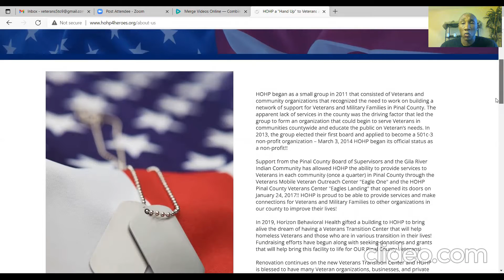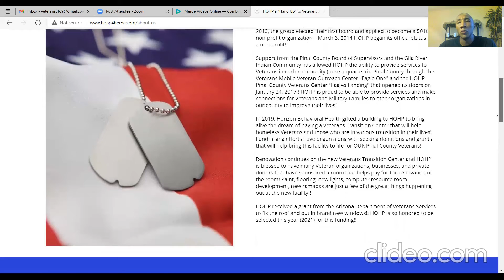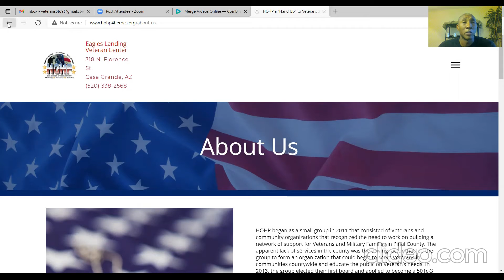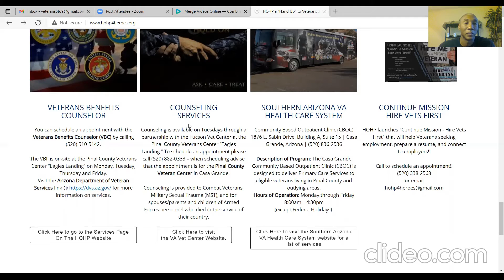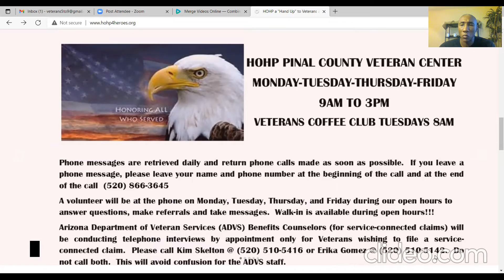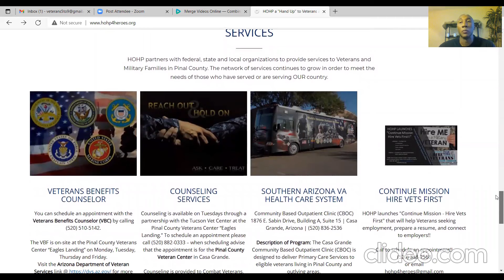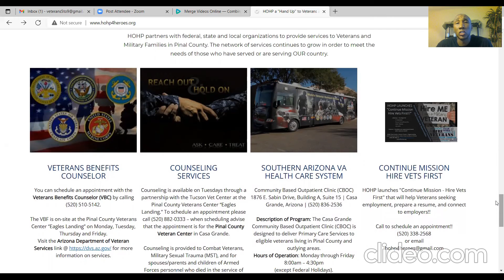HOHP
No Time For Talk Just Time For Action Podcast!

This is video is all about Honoring Hiring Helping Our Hero’s of Pinal County (HOHP) This organization provides various resources to Veterans in Pinal County..

TIME STAMP
0:00 Introduction
0:54 What is HOHP
3:25 What resources does HOHP offer
4:36 Contact Information for HOHP
5:39 HOHP vision
6:54 Closing

 **Sign up for our free email list and be the first to get our No Time For Talk Just Time For Action Podcast Episodes**